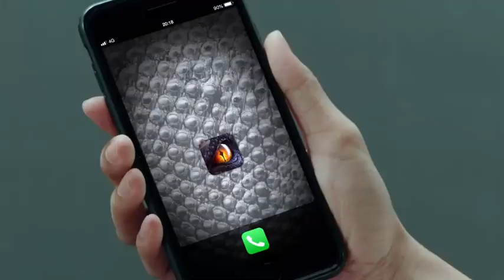" 偶然看見的泰國廣告 我還以為是美食節目.. "